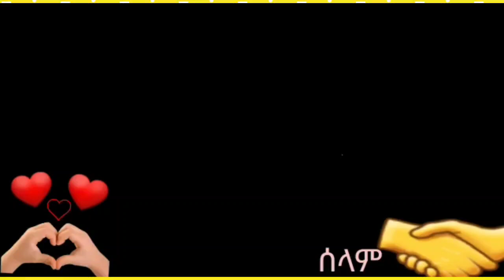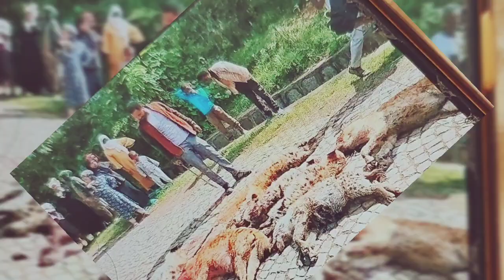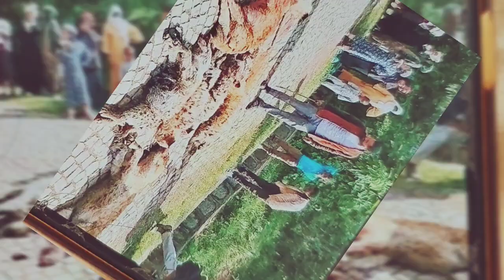በአድስ አበባ የሁለት አመቱ ህፃን ጅብ በላው#Ethiopia /ኢትዮጵያ /አድስ አበባ /መቀሌ/ከውሰር/መረጃ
ላይክ ሸር ሰብስክራይብ ማድረግ አይርሱ አመሠግናለሁ
አዝናኝና አጨወች ቪድዮ ታገኙበታላችሁ Amira tube amira tube አሚራ ቲዩብ አሚራ ቲዬብን ላይክ ሸር ሰብስክራይብ በማድረግ ቤተሰብ ይሁኑ ይጫወቱ ይዝናኑ# ://youtu.be/_gA-bqFcXbU👈
Sher👈
like 👈 አደርጉሰው ሁሉ ራቀኝ ምርጥ ነሽዳ ቶበት/ንሳሀ/

Lerner's food Jokes decoration's gifts and so worked.#
wollo tube_lij tofiq tube
Ebs tv # zena Jokers # nurbenur app Seada tube ራሚ tube bilal mida key tube Brex Habeshawi